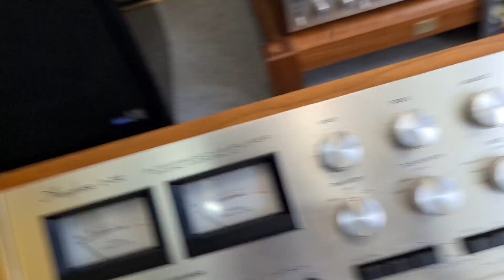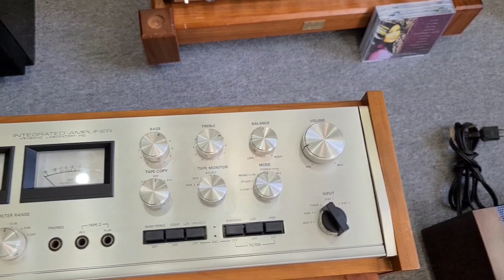HÀNG Đẹp lại Cập bến SANSUI 907Mos Limited _ Acuphase E202 _ Marantz PM 6A . MỚI TINH TƯƠNG LUÔN